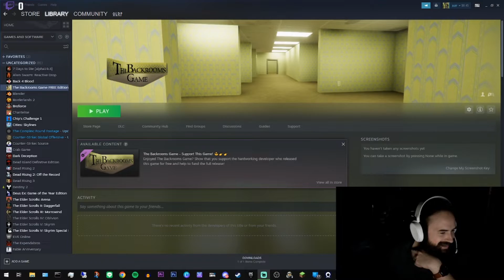Okra in the Backrooms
I get lost in the backrooms.